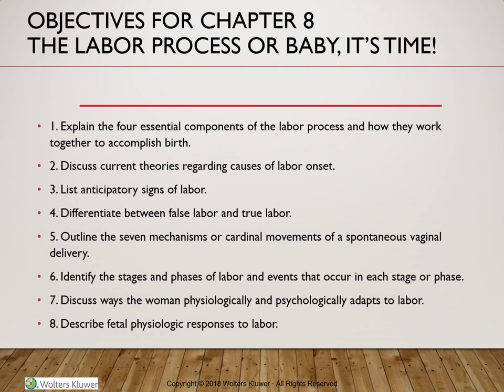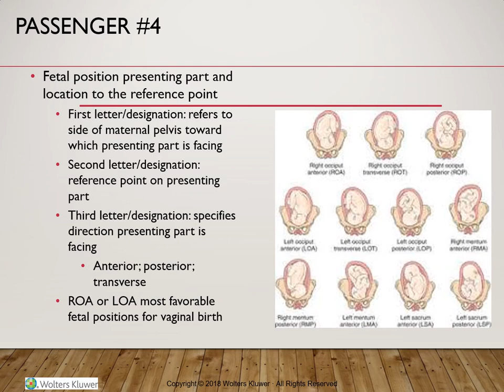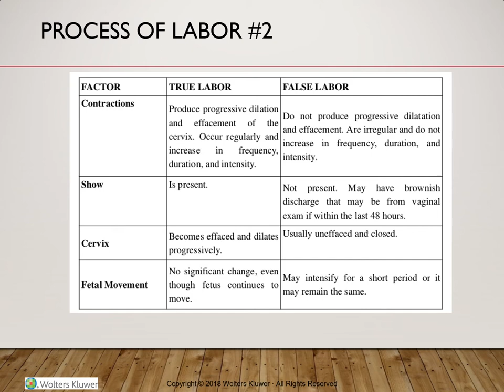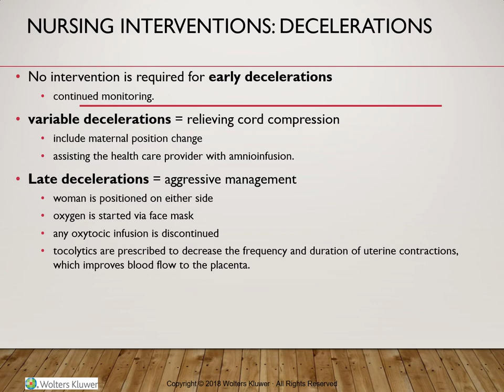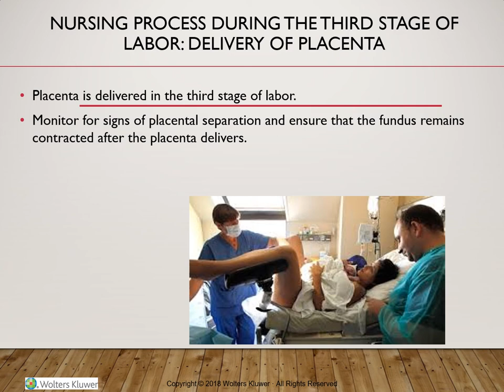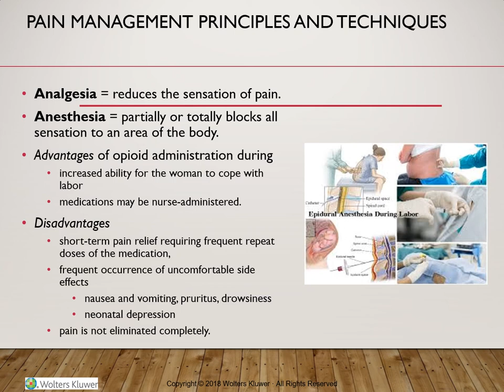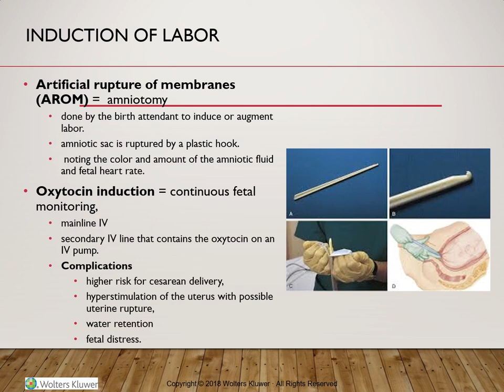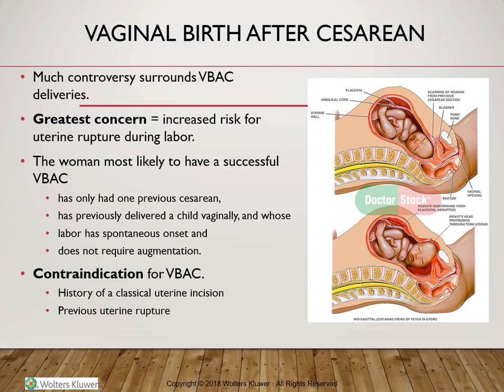Labor Care - Nursing Lecture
Nursing lecture (LVN/LPN) describing all aspects of the Labor Care